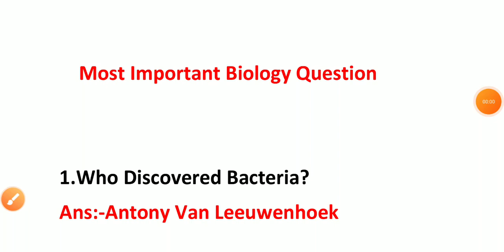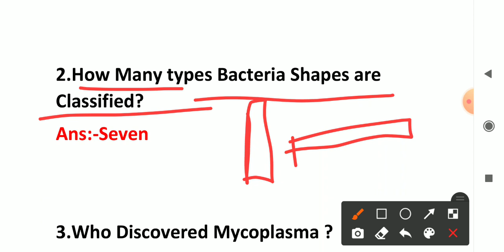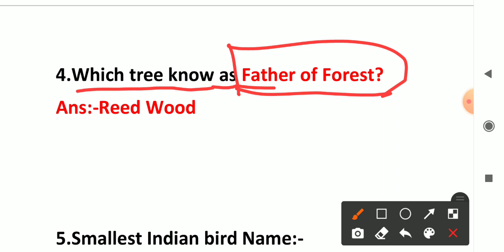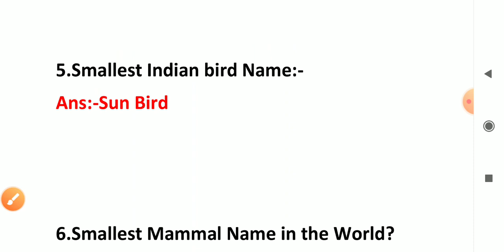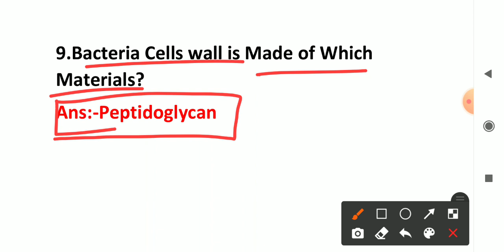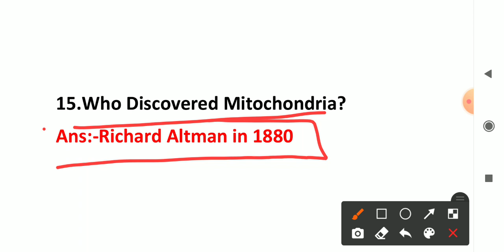Biology Most Important Question Answer||Target MTS,WBP,GROUP D